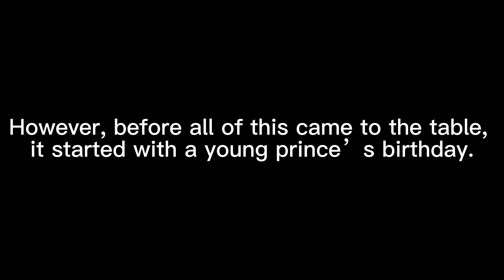Helluva Boss: Gilded Tragedies - Prologue (UNOFFICAL)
A Fanmade imagining of Helluva Boss Season 2…